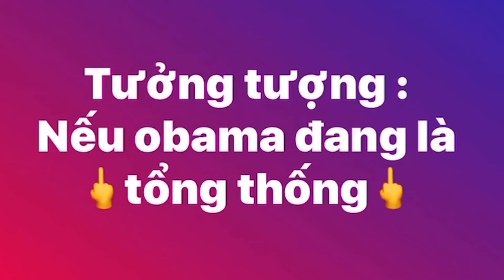Tưởng tượng : Nếu obama đang là 🖕tổng thống🖕